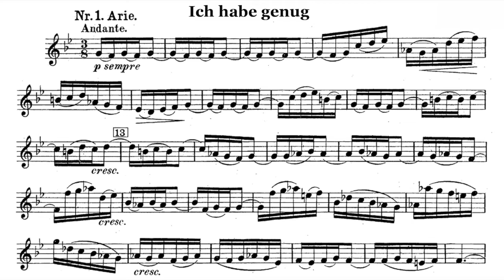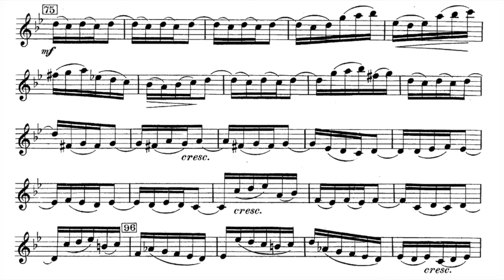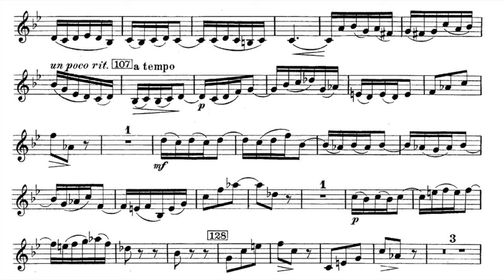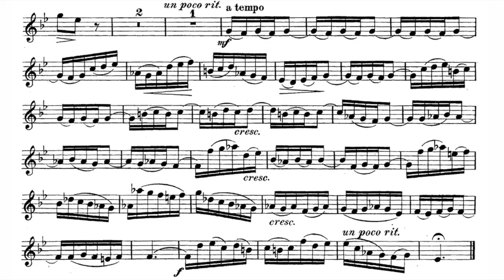Play the Violin sheet music with Klaus Mertens/ J.S.Bach: Aria, "Ich habe genug", BWV 82-1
A=415Hz
J.S. Bach: Cantata "Ich habe genug", BWV 82
I. Aria, "Ich habe genug"

Br. Klaus Mertens
Sigiswald Kuijken & La Petite Bande